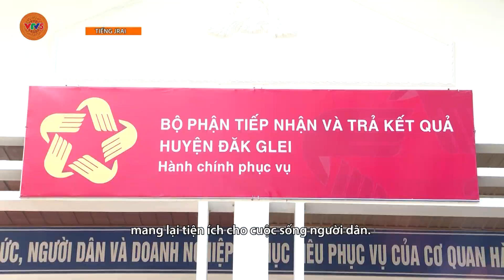[TIẾNG GIA RAI] HUYỆN ĐĂK GLEI NỖ LỰC PHÁT TRIỂN KINH TẾ | VTV5